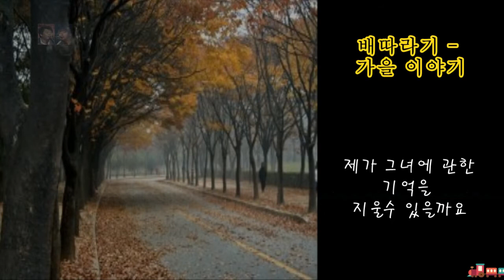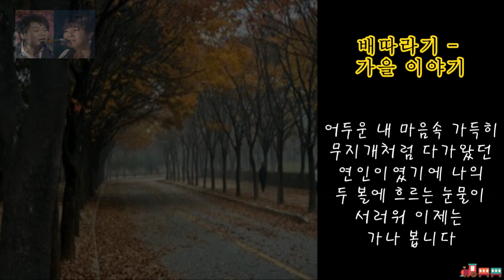배따라기 - 가을 이야기